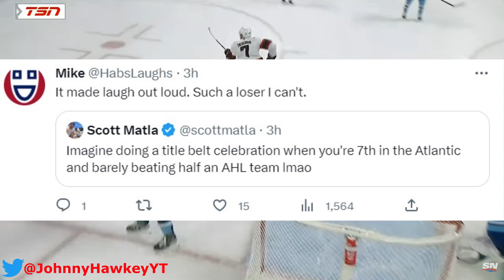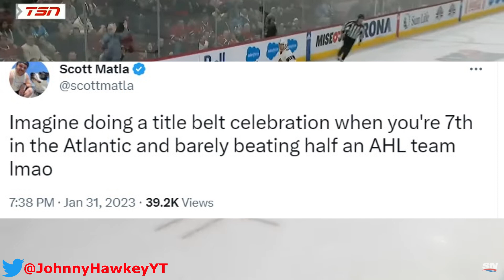He's Getting ROASTED For This..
Nhl highlights of ottawa senators vs montreal canadiens had a game winning brady tkachuk goal with an interesting celebration and a tkachuk xhekaj moment worth talking about.